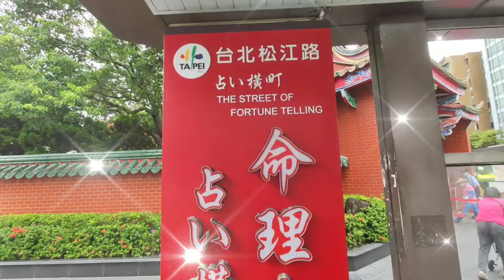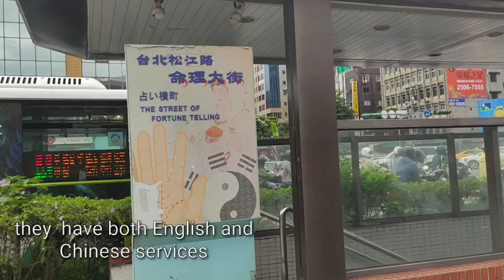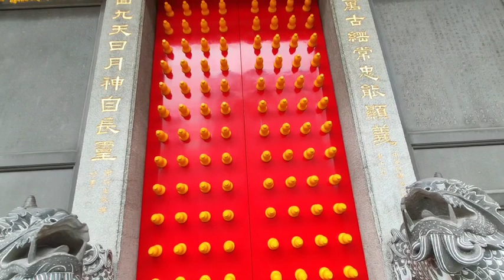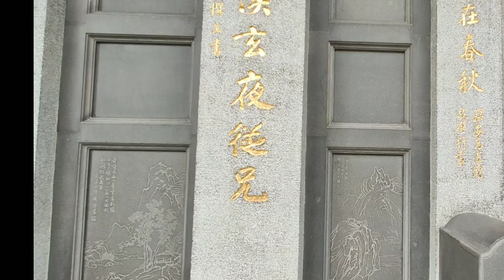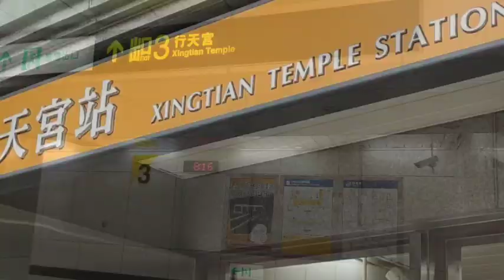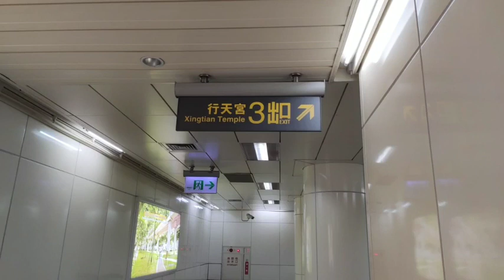XINGTIAN TEMPLE TAIPEI | FreahStyle official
Xingtian temple was  built 1967,it was a young Temple with simple and dignified appearance.beggining of August Temple are busy and with crowds of worshippers bowing their heads or kneeling down in devotion.this temple they said they don't allowed her donation boxes,and only flowers offering and teas.

A lot of Chinese worshippers/believer's this temple is miracle/efficacious temple.especially in seeking help for divine guidance, consulting Oracle blocks,andits popular because of the Fortune telling street just underpass before coming inside to the temple.

In respect to their culture and beliefs just silently film besides to show you guy's and have an idea whats happening inside a temple.

How get there:Xingtian temple Station of taipei metro.
Address:109,sec,2 minquan E. Rd.Zhongshan District,Taipei city